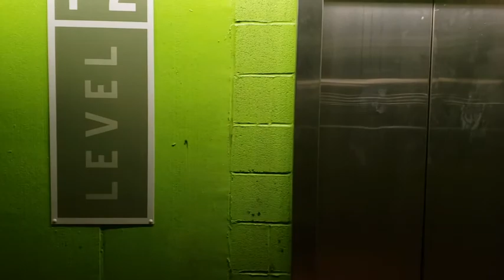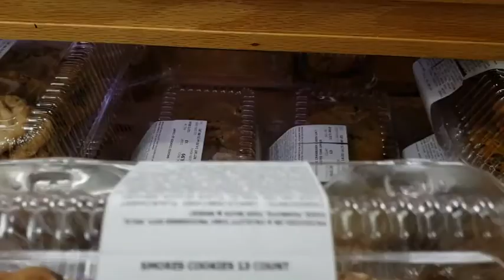VLOGMAS DAY 4-WORK LIFE, PUBLIX COOKIES & LANE BRYANT Kinda Day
Gallivanting around ATL